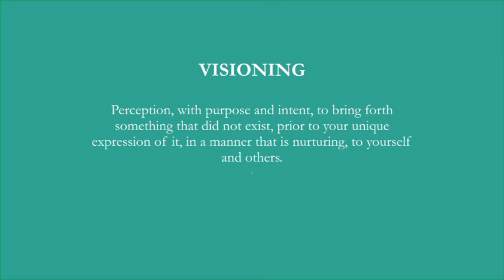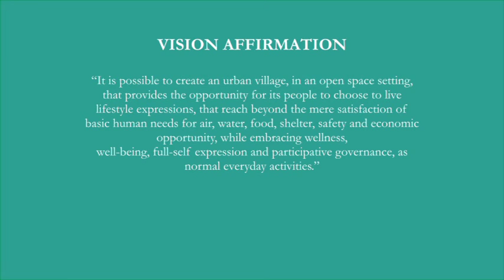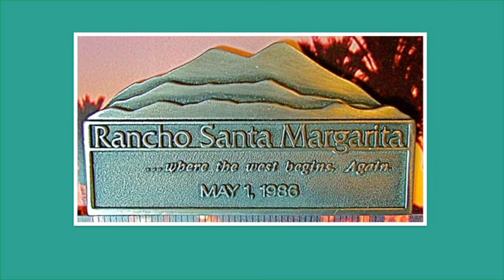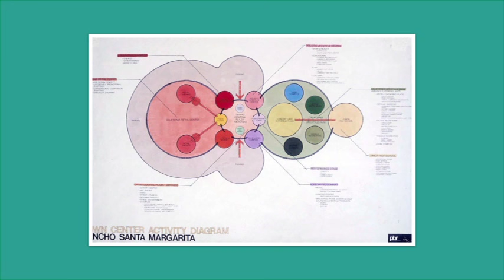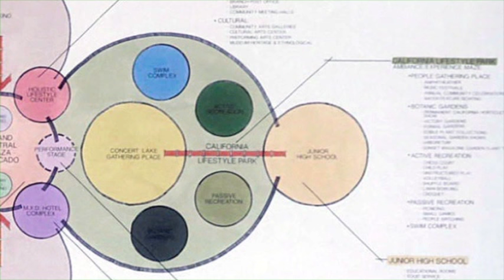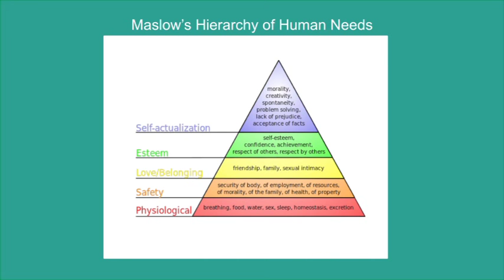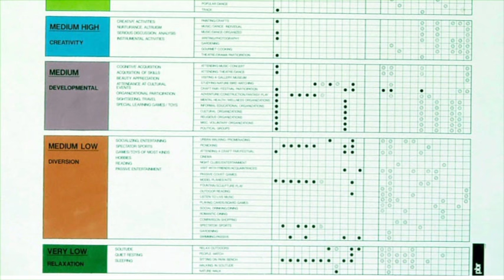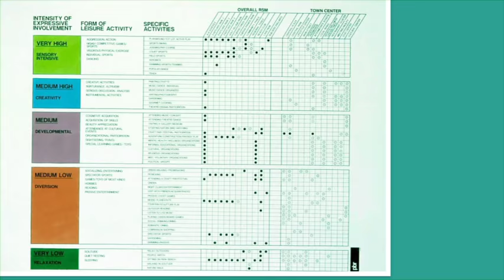Richard Reese: Vision, Themes & Design of RSM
A Presentation to SAMLARC